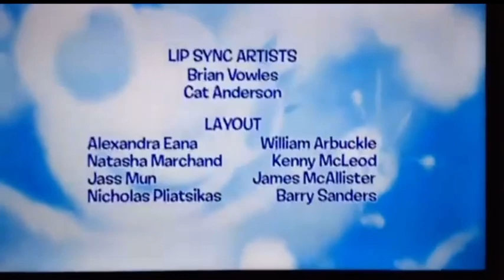Miss Spider Credits